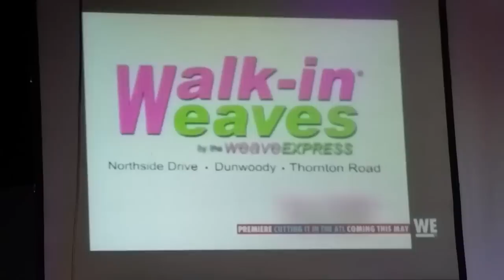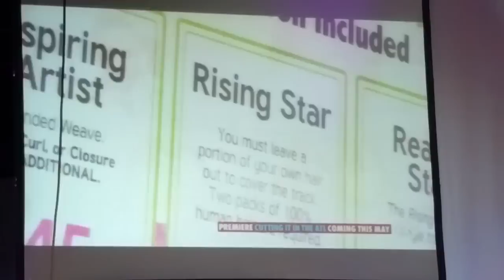Cutting It In the ATL 1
Check out Beautiij on cutting it in the Atl on Wetv follow her on IG, Fb & twitter @beautiij